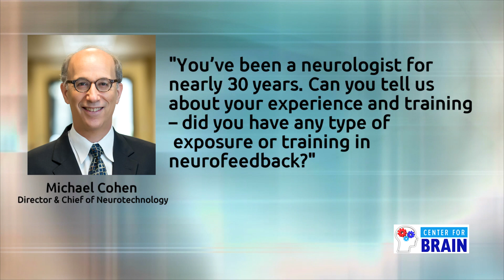Center for Brain Mike Cohen Interviews Robert Turner, Neurologist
Center for Brain   Mike Cohen Interviews  Dr Turner - Part 1- - Epilepsy, Seizures, and Neurofeedback
Dr. Robert Turner, in private practice in Charleston, SC at networkneurology.com is interviewed by Mike Cohen, Center for Brain. Dr. Turner explains how he learned about neurofeedback and why he feels it is an important option for his seizure patients and other patients with other neurological issues. He taught at the major medical school in South Carolina for many years as an epilepsy specialty before private practice.